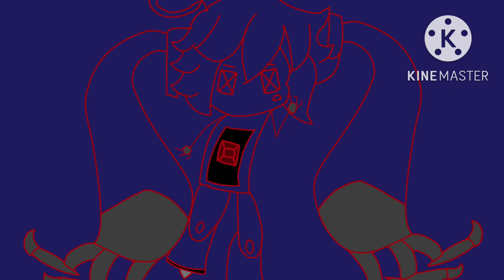Who broke it//animatic/fandoms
J
N
V
Uzi
Ic-0n
Yuri(oc)
Courtney